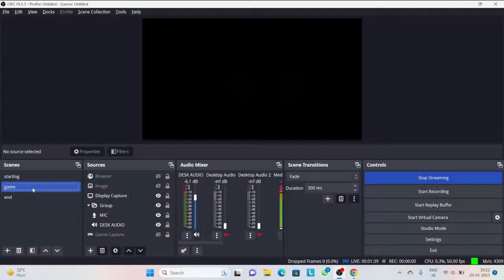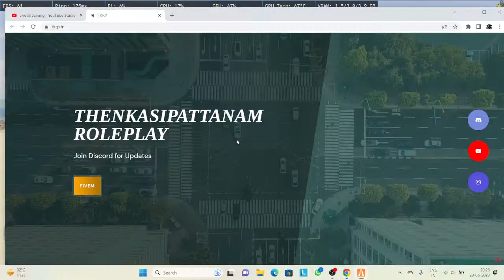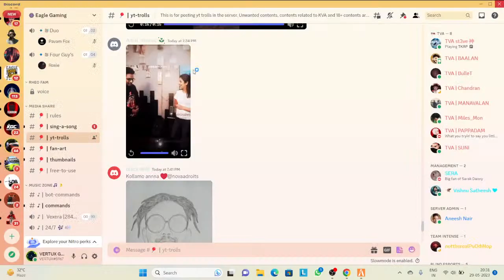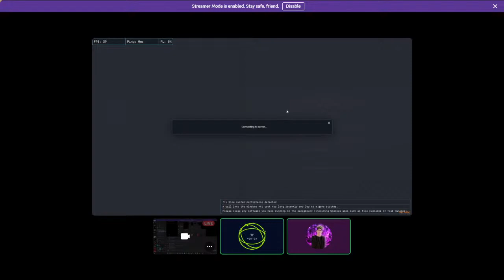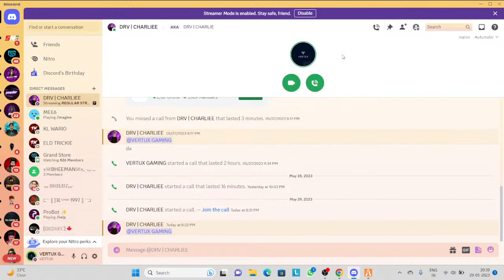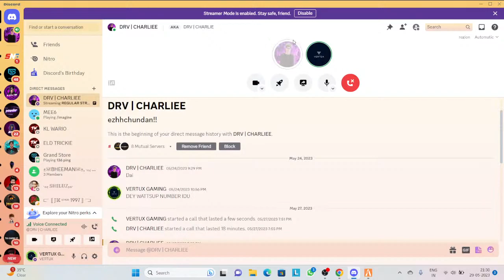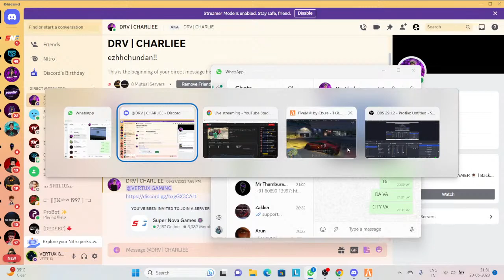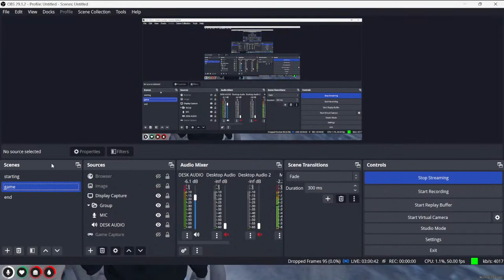CHOTTU NAMBOOTHIRI HERE.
GTA 5 mobile role play a sand off Malayalam